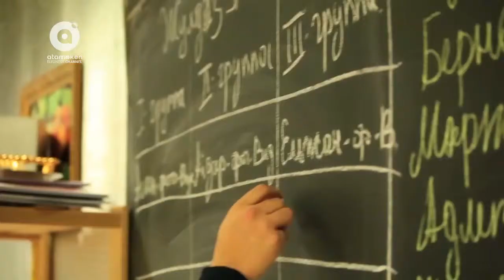Expert Review - Событийный бизнес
Современная event–индустрия или событийный бизнес сегодня - это  эффективный инструмент внешнего маркетинга, это прямая коммуникация с потребителями, которая управляет впечатлениями и влияет на имидж. Что такое ивент? Как выбрать лучшего в сфере? Кому доверить проведение своего долгожданного мероприятия?  Вопросы, на которые хочется получить ответы.

Гости программы: руководитель event-агентства, доктор бизнес управления - Дана Орманбаева и основатель Culture Development Foundation - Марат Омаров.

Ведущий: Ерлан Оспанов.